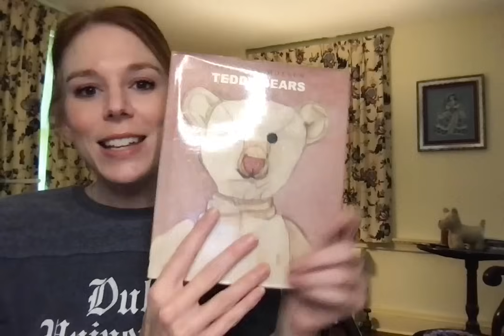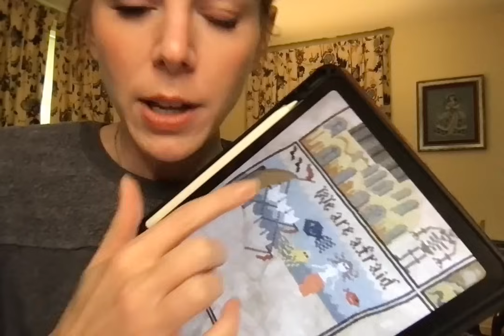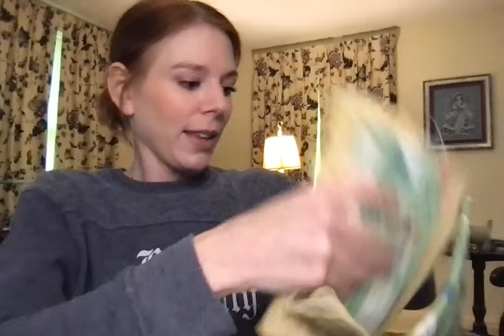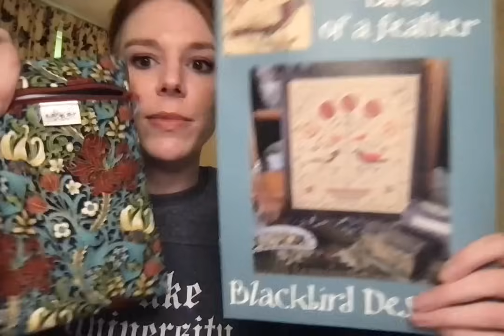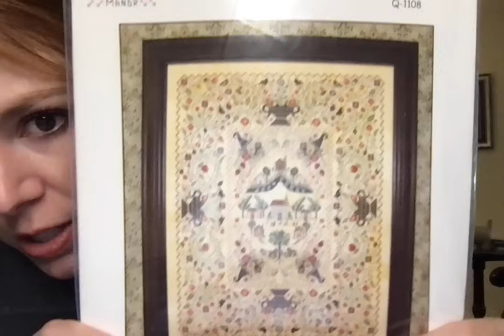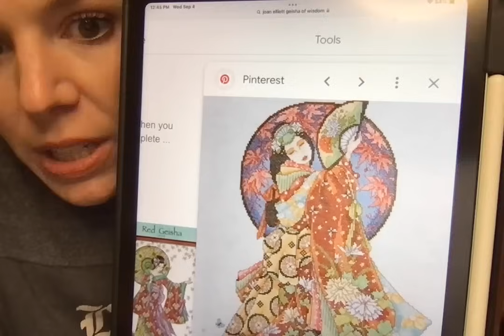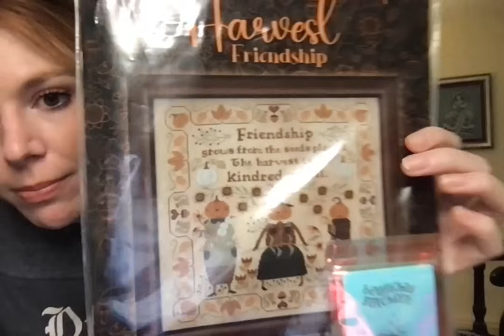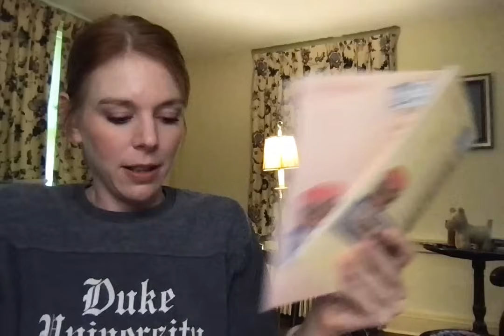Flosstube #19 Sampler/Autumn WIPS and Kits!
Welcome back everyone! Thank you for spending time with me today. If you have any questions about any of the projects let me know!